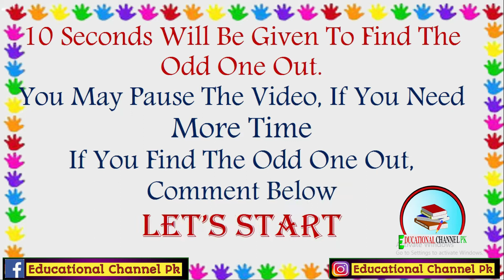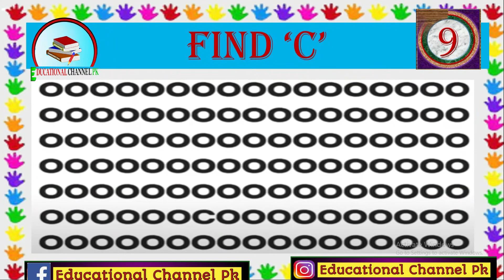Find the Odd one out Part 4 | Sight Test | Interesting Activity